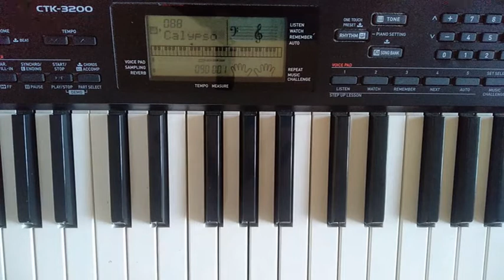Coffin Dance|| Synthesizer Cover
Enjoy this music :)  Coffin Dance || Synthesizer Cover by Abhisek Gupta